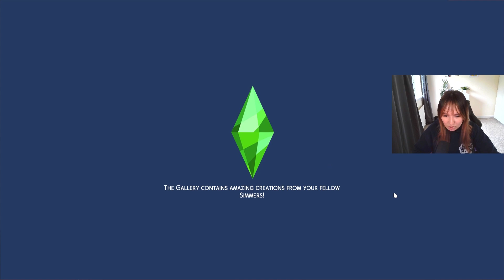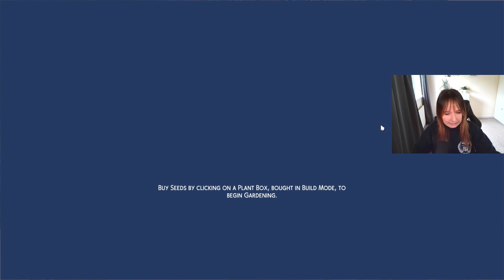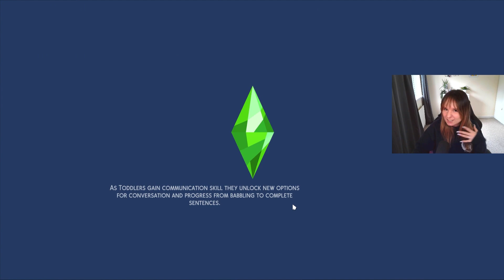I figured out how to get UNLIMITED UPGRADE PARTS in The Sims 4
Being a landlord can be tricky, lot's of spending and investments but don't worry you will never have to spend a simoleon on upgrade parts any more as I found another Sims 4 Glitch! This episode is verh chaotic as we are desperately trying to get promoted as well has have a love life...

Hope you enjoyed the video - and let's all get excited about the FOR RENT pack!